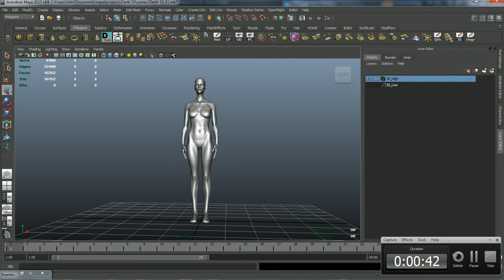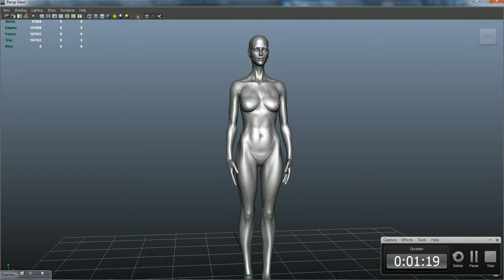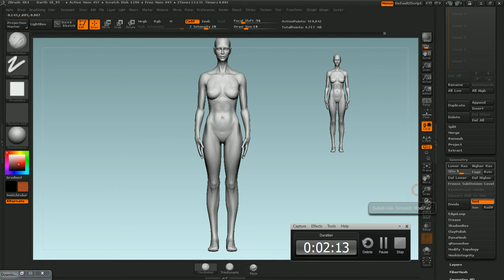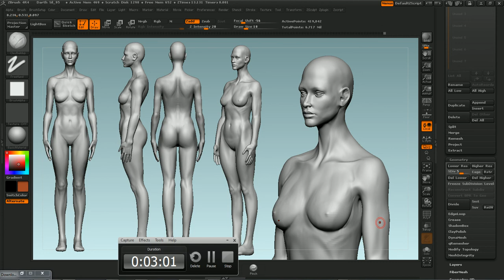Darth Sil Character Design Challenge 2012